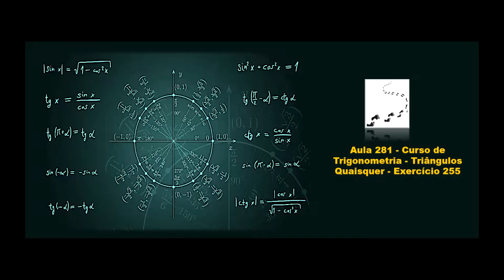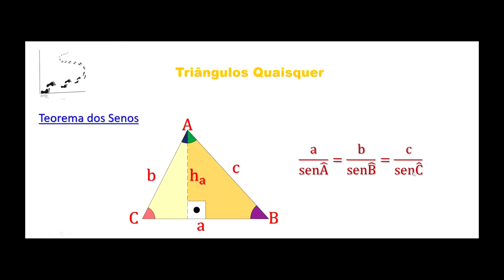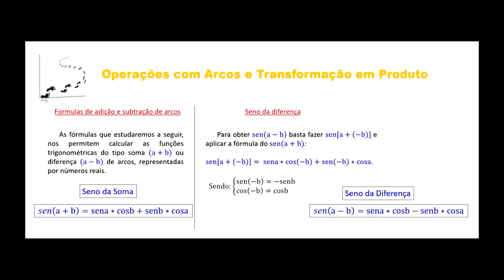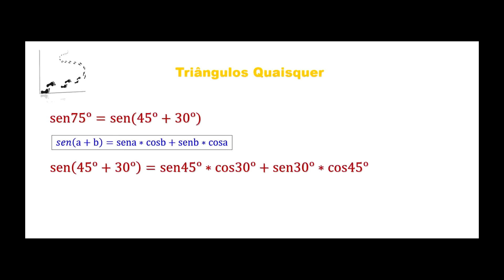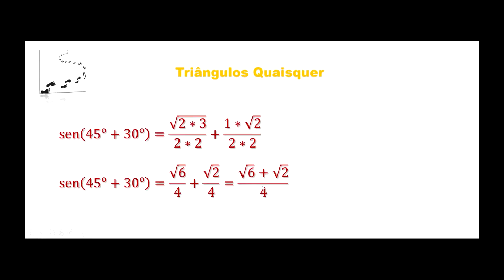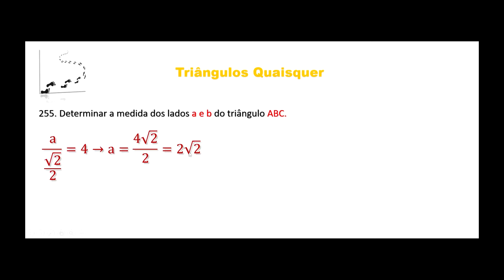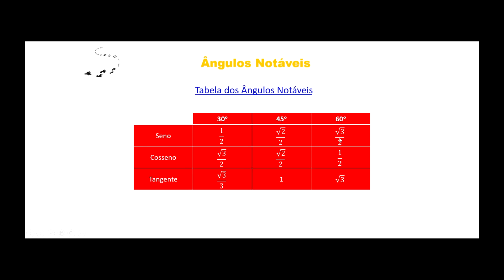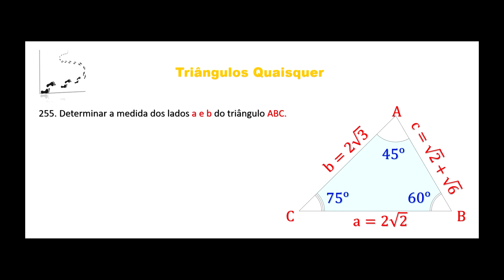Aula 281 Curso de Trigonometria Inequações Trigonométricas Exercício 255